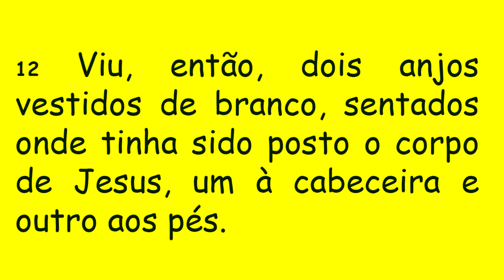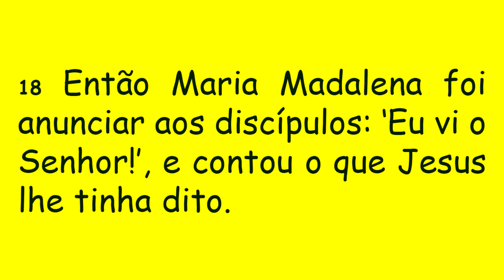DIÁRIO ESPIRITUAL MISSÃO BELÉM - 06/04/2021 - Jo 20,11-18